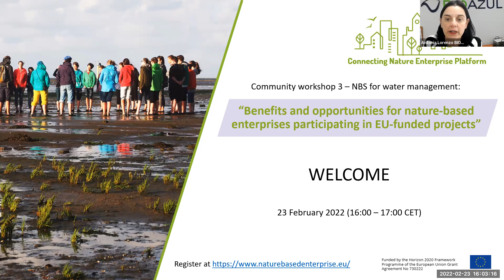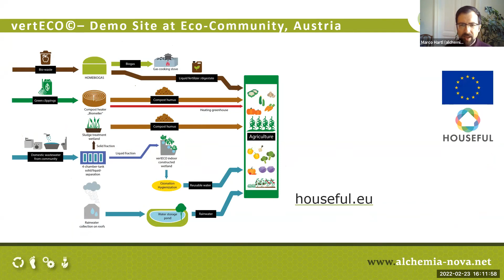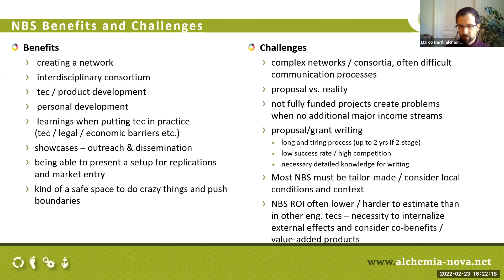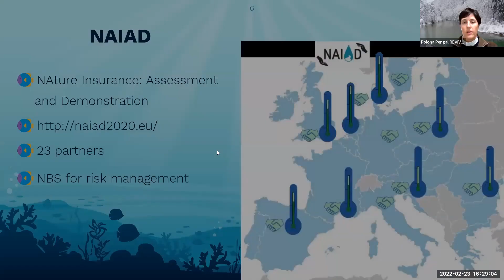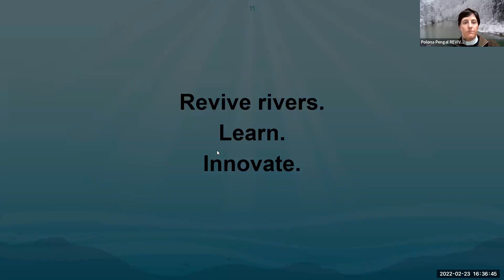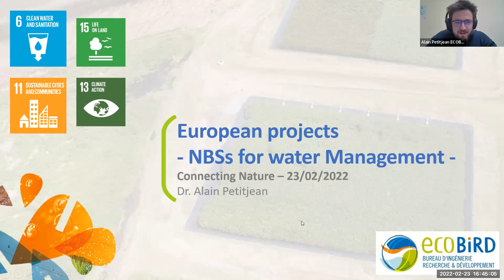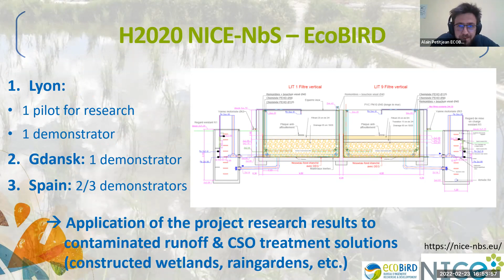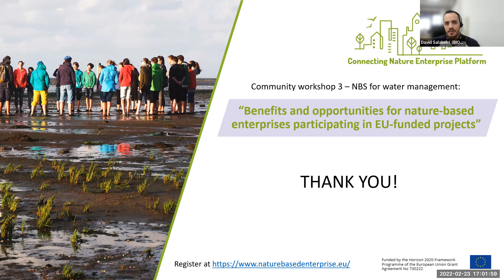Water Management Workshop 23 Feb 2022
Benefits and opportunities for nature-based enterprises participating in EU-funded projects